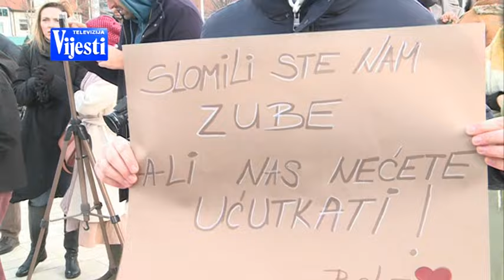VIJESTI U POLA 7 - PROTEST PROTIV NASILJA | Vijesti online